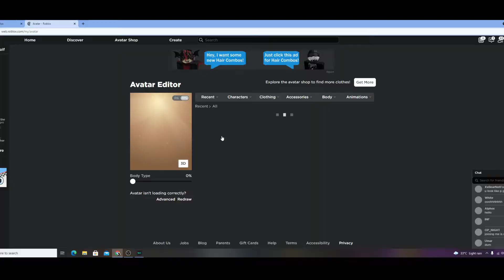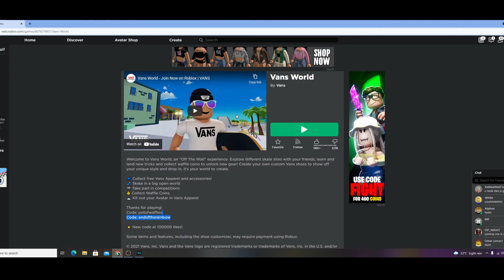how to get Vans White-Black Classic Patch Trucker Hat roblox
k that's it bye